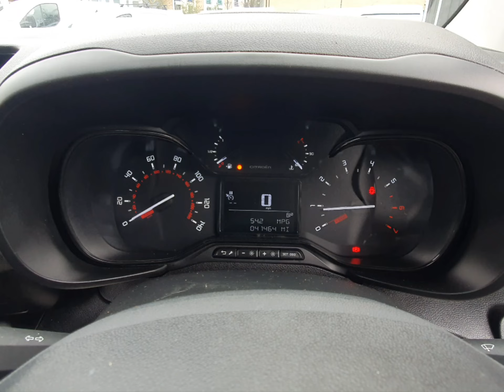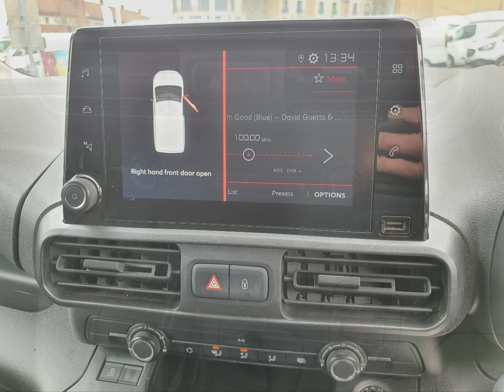SA69NWG Citroën Berlingo 1.5 650 Enterprise M BlueHDI 76 bhp in Grey + Stills 4K